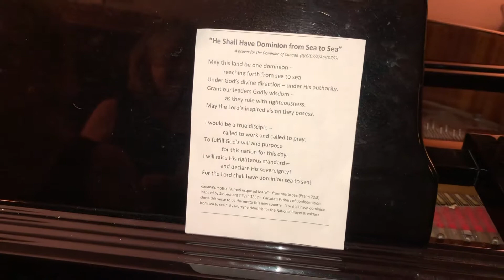A Prayer for Canada - He Shall Have Dominion from Sea to Sea 2019 Judi Skye and Carolyn